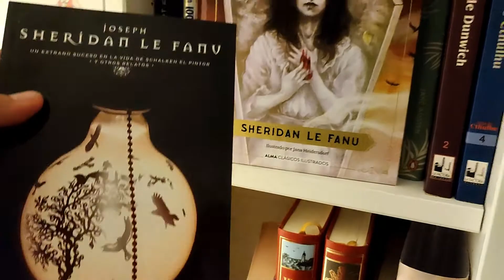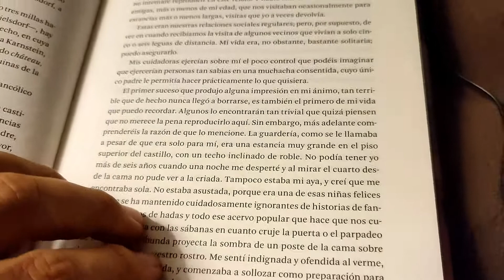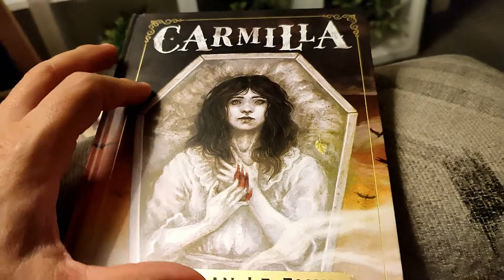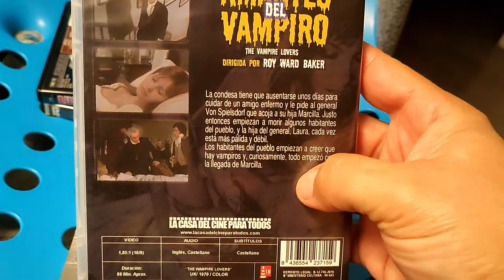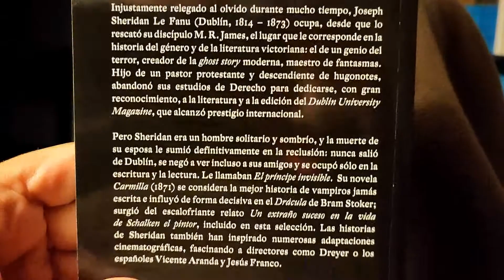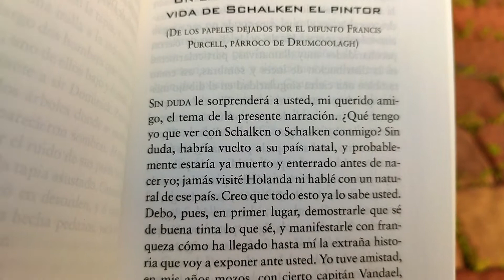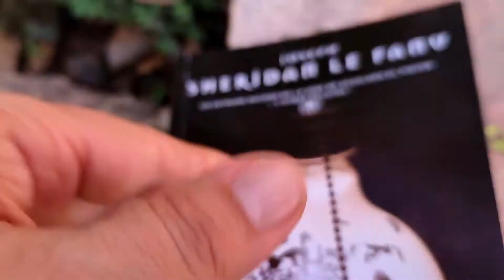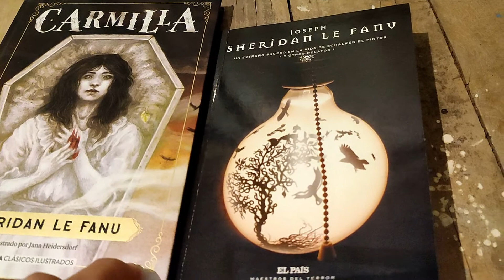Leyendo Carmilla de Alma Clásicos Ilustrados (VLOG) I Sheridan Le Fanu